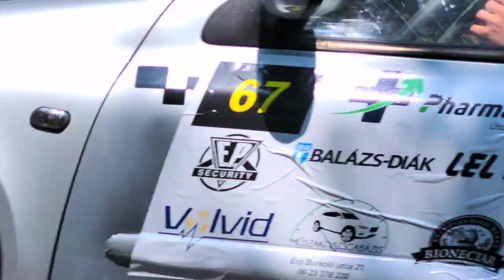Cered Tajti 2022. 08.07.